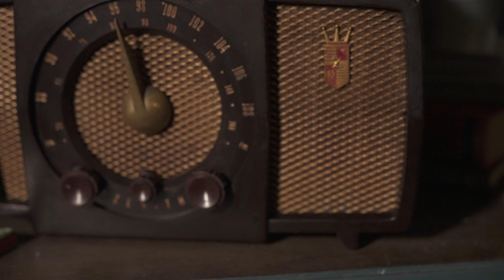Archiving Airwaves: The Miley Collection TRAILER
93-year-old John Miley of Evansville, Ind., has compiled the largest collection of sports broadcasts in the country. He began making recordings in 1947, while he was a high school student. Nearly eight decades later, his collection now includes more than 44,000 recordings of radio and TV sports broadcasts.

A new radio and television documentary from the WFIU/WTIU News team explores Miley’s extensive collection, which includes every Super Bowl, a half-century of the Kentucky Derby and Indianapolis 500 races, the World Series games from 1954 to the present, and more. Archiving Airwaves: The Miley Collection premieres Thursday, September 12 at 6:30 p.m. on WFIU Public Radio and WTIU Public Television. The program will also be available to stream for free on the PBS app.